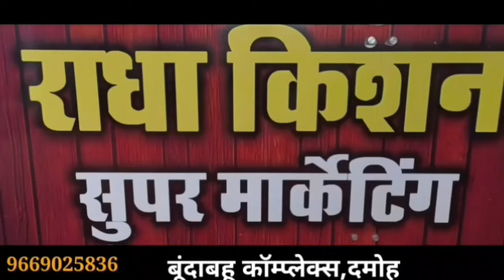damoh दमोह के बिलवारी मोहल्ले में हुआ धमाका,युवक बुरी तरह घायल,इलाज जारी,पुलिस जांच में जुटी